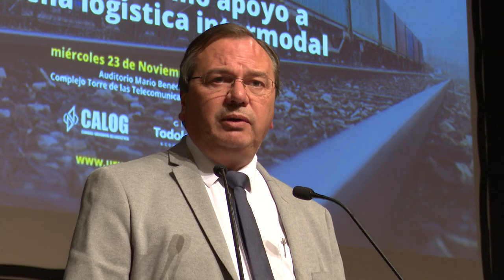Imágenes del encuentro El Ferrocarril como Apoyo a la Cadena Logística Intermodal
Este miércoles 23, se efectuó el encuentro El Ferrocarril como Apoyo a la Cadena Logística Intermodal, con la participación del ministro de Transporte y Obras Públicas, José Luis Falero.